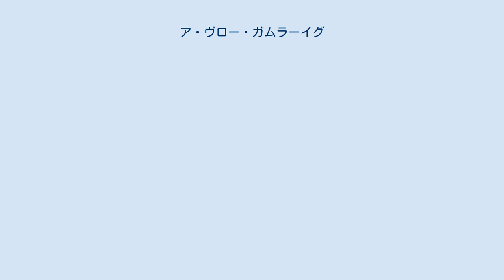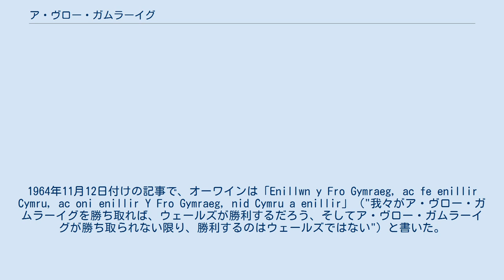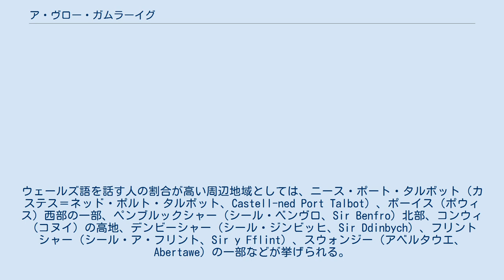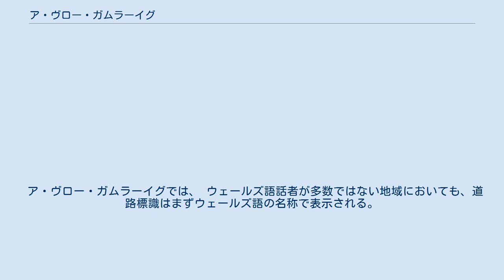ア・ヴロー・ガムラーイグ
2011年の国勢調査でウェールズ語を話すことができると答えた回答者の割合。
 ア・ヴロー・ガムラーイグ（ウェールズ語: Y Fro Gymraeg、[ə vroː ˈɡəmrɑːɨɡ]）は、人口の大多数または大部分がウェールズ語を使用しているウェールズにおける言語的地域を指すためにしばしば使われる名称である。
 ウェールズ語で「ウェールズ語地域」の意味。
ウェールズ語の中心地であり、スコットランドのケーアルタハクとアイルランドのゲールタハトに相当する。
しかしながら、アイルランドのゲールタハトとは異なり、ア・ヴロー・ガムラーイグは政府によって公式には認められていない。
 ウェールズの残りの地域にとってのア・ヴロー・ガムラーイグという「パワーハウス」（エネルギーの発信源）の重要性は、1964年1月にバンガー大学のオーワイン・オーワインが彼の雑誌『タヴォド・ア・ズライグ』（Tafod y Ddraig、"竜の舌"）上で数か月かけて定式化したもので、雑誌ではこの地域の概要を示す地図が掲載された。
1964年11月12日付けの記事で、オーワインは「Enillwn y Fro Gymraeg, ac fe enillir Cymru, ac oni enillir Y Fro Gymraeg, nid Cymru a enillir」（"我々がア・ヴロー・ガムラーイグを勝ち取れば、ウェールズが勝利するだろう、そしてア・ヴロー・ガムラーイグが勝ち取られない限り、勝利するのはウェールズではない"）と書いた。
 ア・ヴロー・ガムラーイグを保護することの重要性を強調することは、カムデイサス・アル・イアイス・ガムラーイグ（Cymdeithas yr Iaith Gymraeg、ウェールズ語協会）の方針の重要な要素となり、後にカミネド（Cymuned）といった他の言語運動の活動にも反映されることになった。
 一世代か二世代前までは、アングルシーからペンブルックシャーやカーマーゼンシャーの一部まで、ウェールズ西部のほぼすべてが「ブロー」（Bro、"地域"）に含まれていたと言えるが、ポーイス西部と旧クルゥイド・カウンティのかなりの部分も含まれていた。
しかし今日では、主要言語としてのウェールズ語の領域は縮小している。
ウェールズの4つのカウンティの大部分はア・ヴロー・ガムラーイグ内にあり、周辺のカウンティの他のコミュニティも含まれている。
 ウェールズ語を話す住民の大半を占める4つの主要なカウンティは、グゥイネッズ、カーマーゼンシャー（ウェールズ語でシール・ガーイルヴァルジン、Sir Gaerfyrddin）、ケレディジョン、アングルシー（アニス・モーン、Ynys Môn）であるが、これらのカウンティでも、すべての町や村がウェールズ語の拠点であるとは言い切れない。
ウェールズ語を話す人の割合が高い周辺地域としては、ニース・ポート・タルボット（カステス＝ネッド・ポルト・タルボット、Castell-ned Port Talbot）、ポーイス（ポウィス）西部の一部、ペンブルックシャー（シール・ベンヴロ、Sir Benfro）北部、コンウィ（コヌイ）の高地、デンビーシャー（シール・ジンビッヒ、Sir Ddinbych）、フリントシャー（シール・ア・フリント、Sir y Fflint）、スウォンジー（アベルタウエ、Abertawe）の一部などが挙げられる。
 ウェールズ語による教育がウェールズ語の復興の最大の貢献者であることが広く認められている。
ア・ヴロー・ガムラーイグにおける教育は一般的にウェールズ語を教授言語として行われ、これは平均して学校の時間割におよそ7割を占める。
 ア・ヴロー・ガムラーイグでは、 ウェールズ語話者が多数ではない地域においても、道路標識はまずウェールズ語の名称で表示される。
 官庁出版物は一般に二か国語（ウェールズ語と英語）であり、大抵はウェールズ語がはじめに書かれる。